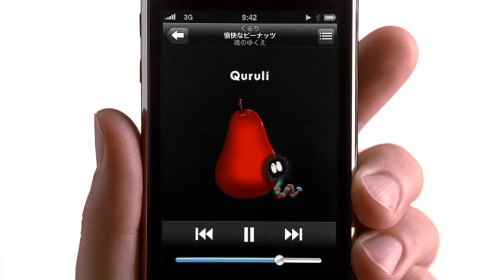2009 apple iphone3gs ad voice control jp